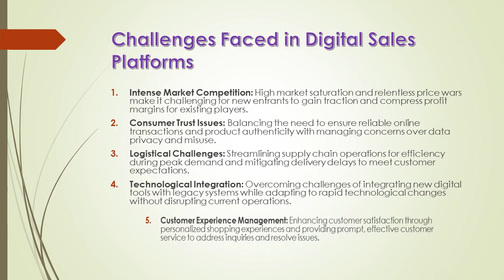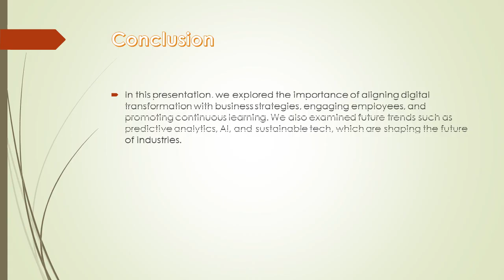Digital Transformation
Online banking, a cornerstone of modern financial services, allows customers to access a suite of banking functions digitally without the need for branch visits.